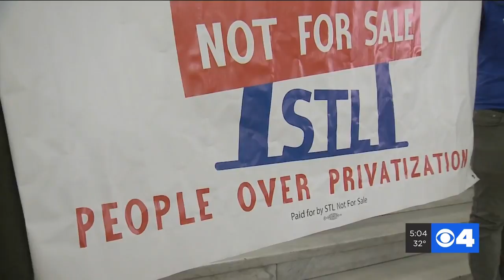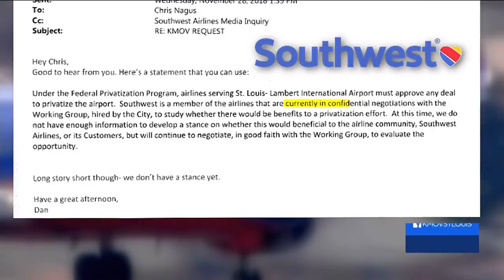Group of citizens says voters should weigh in on plan that would privatize Lambert Airport